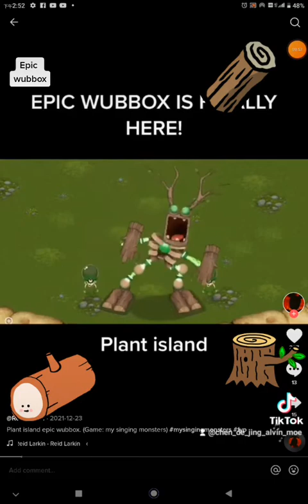Epic wubbox Episode 2